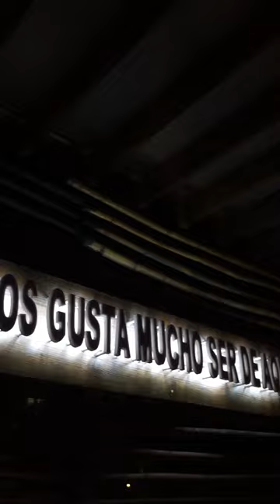Short Manzanillo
Short Manzanillo Todos Santos